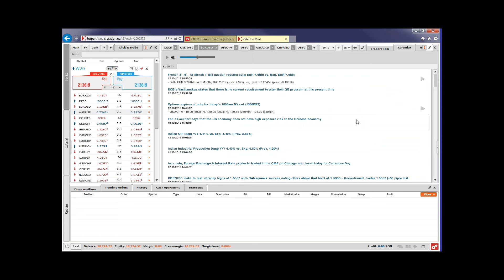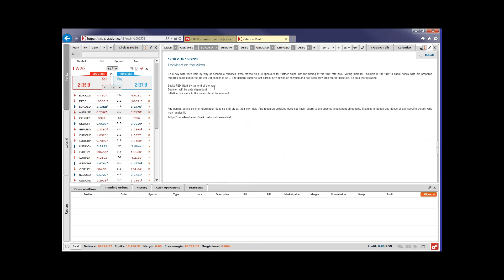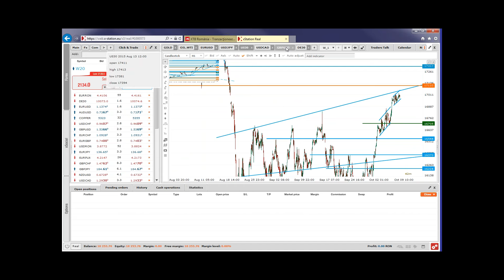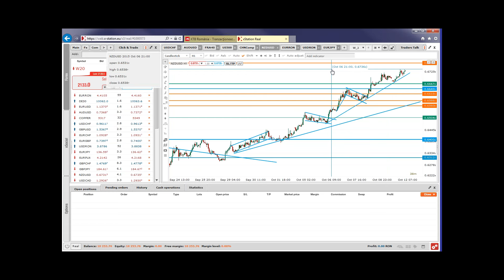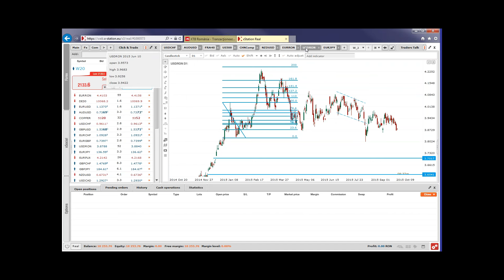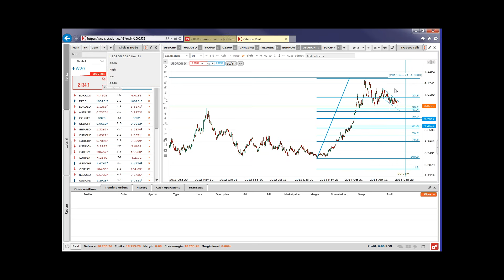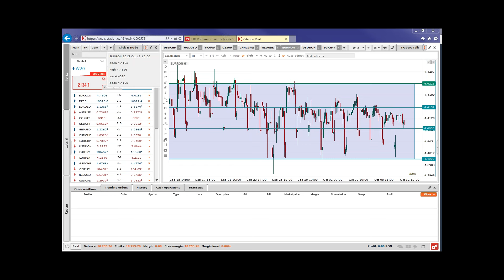Closing Bell 12.10.2015